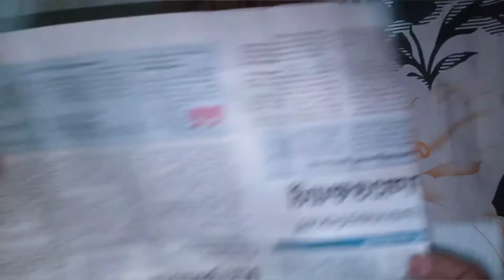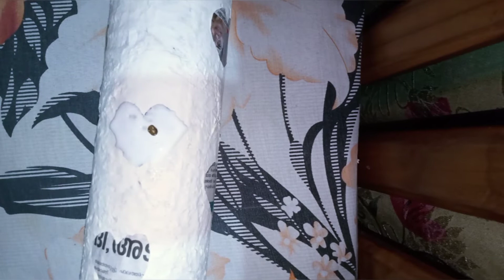Bottle Art | Heart shape | Using Green Gram